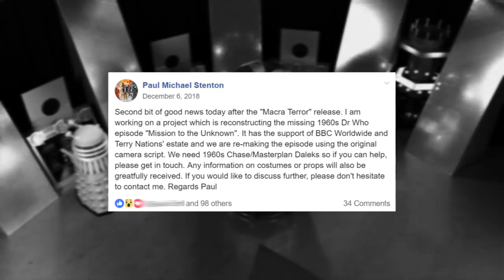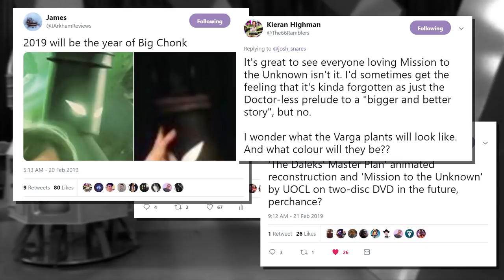Doctor Who - Mission to the Unknown Recreated!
A complete remake of Mission to the Unknown is being made by the students at UCLAN!

This exciting project is painstakingly recreating the original sets, costumes of Mission and creating an authentic 60s recreation of a well loved missing episode!

A big thank you to Aaron J Climas who lent his voice, and 3D models to me to animate for this video! Also Simon Ayers for the Dalek models also.